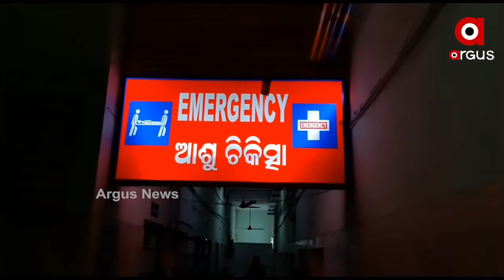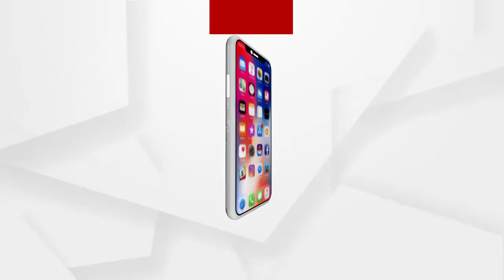ହେଲ୍‌ମେଟ୍‌ଚେକିଂ ନାଁରେ ମୟୂରଭଞ୍ଜ କୁଳିଆଣା ପୋଲିସର ଦାଦାଗିରି ....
ହେଲ୍‌ମେଟ୍‌ଚେକିଂ ନାଁରେ ମୟୂରଭଞ୍ଜ କୁଳିଅଣା ପୋଲିସର ଦାଦାଗିରି । ଚେକିଂ ସମୟରେ ଯୁବତୀକୁ ବାଡ଼ିରେ ମାଡ଼ ଅଭିଯୋଗ । ଫଳରେ ଯୁବତୀ ଜଣଙ୍କ ଗୁରୁତର ହୋଇ ପି ଆର ଏମକୁ ସ୍ଥାନନ୍ତର ହୋଇଛନ୍ତି .